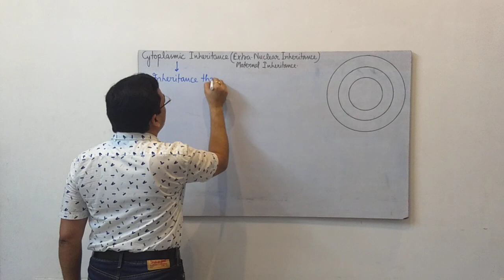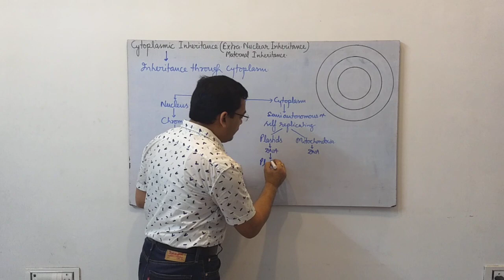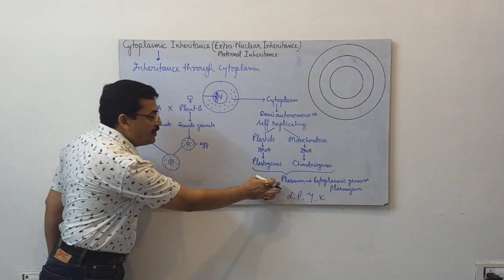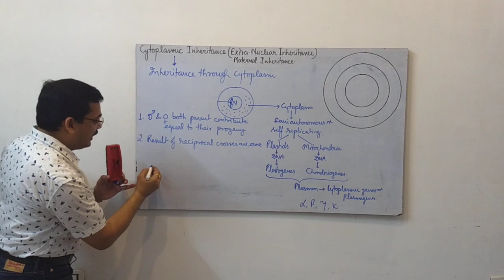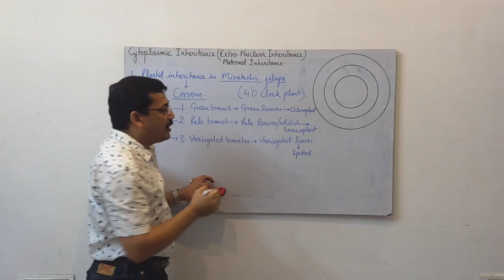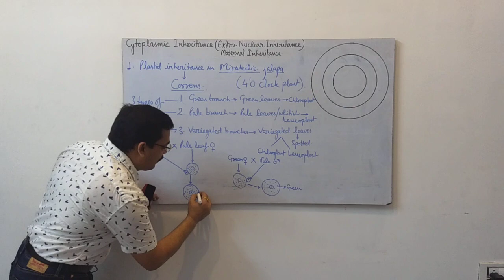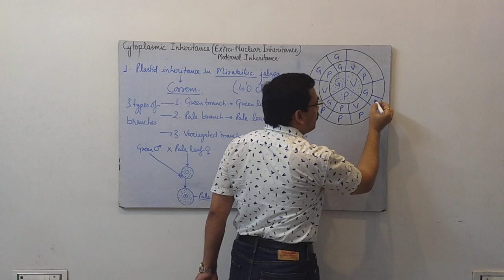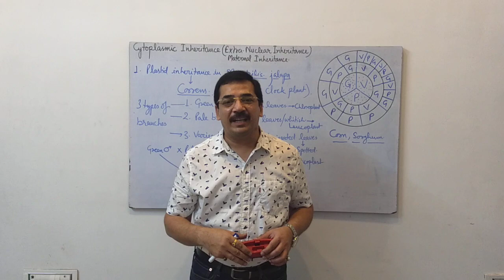Cytoplasmic Inheritance (Extra Nuclear Inheritance)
Author- Dr. Amit Vaish, Assistant Professor, Hindu College, Moradabad